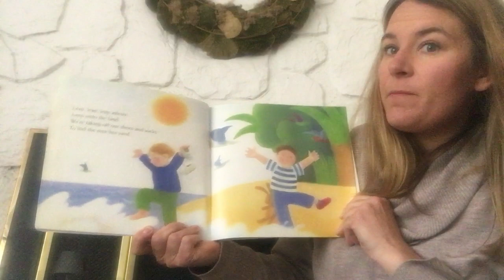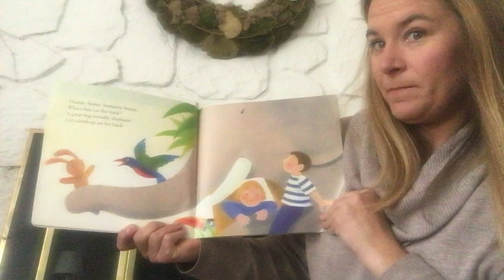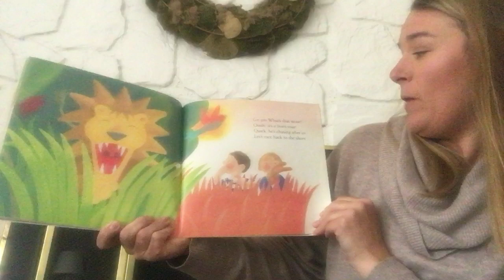Book: Row, Row, Row Your Boat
Jenny reads and sings  Row, Row, Row Your Boat, by Pippa Goodheart